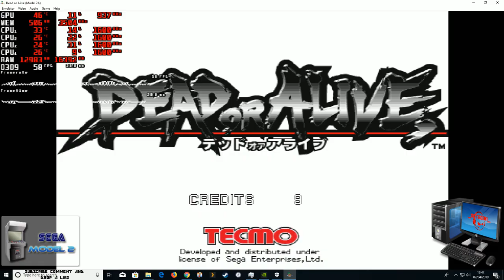DEAD OR ALIVE SEGA MODEL 2 i5 3570k GTX 1050 ti